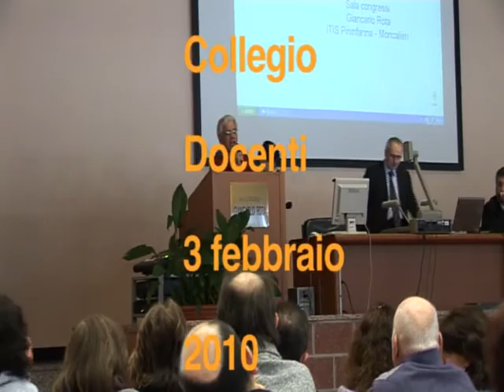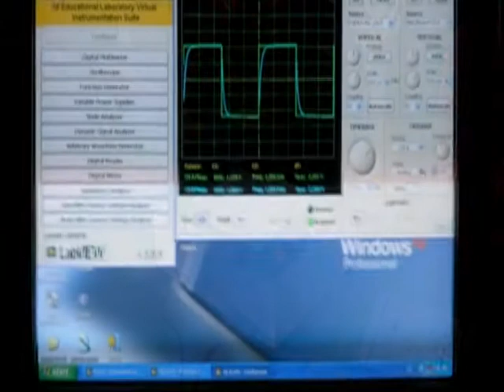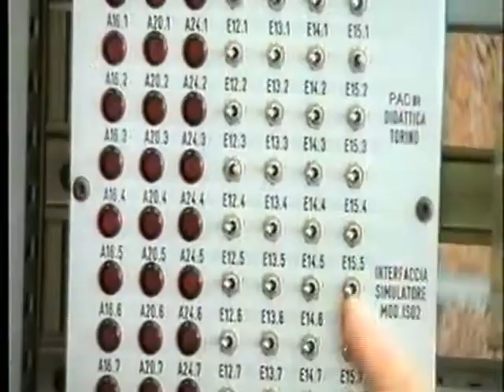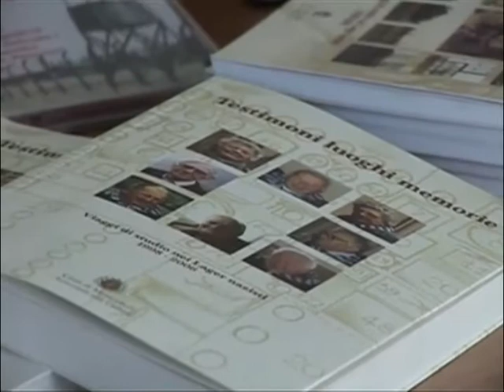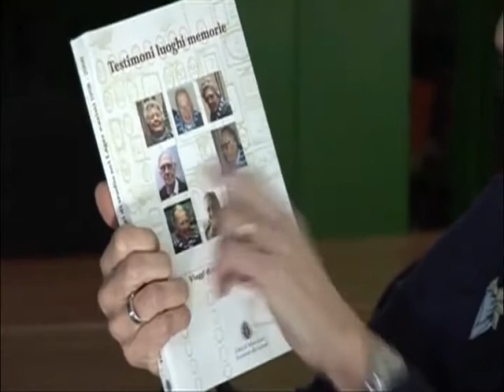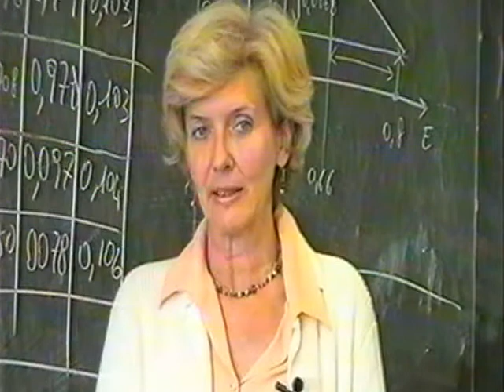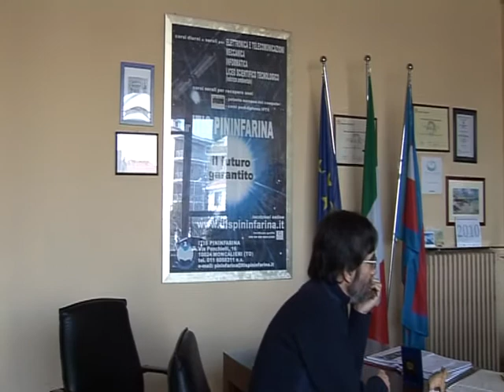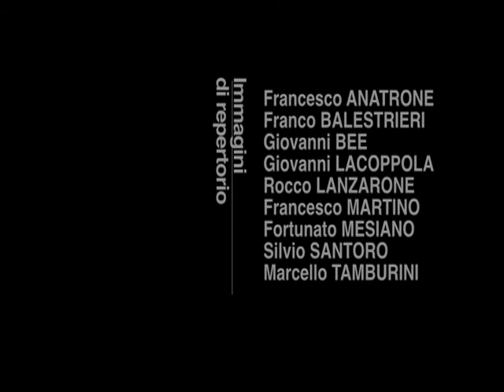Voci e volti-Itis Pininfarina 1970-2010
40 anni di storia dell'iris Pininfarina raccontati da docenti, studenti, ex studenti, docenti pensionati.